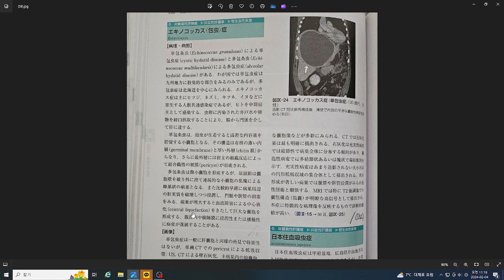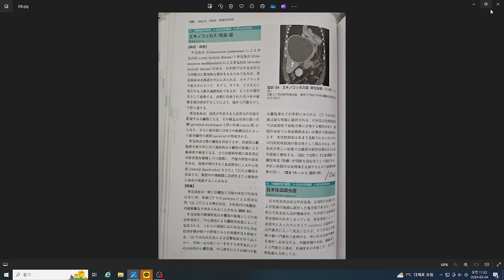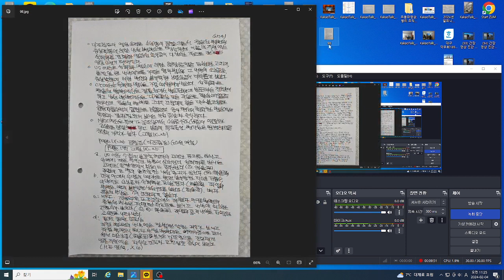(35 ) 간장 영상 진단 , 제105강 (12 )포충증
증례(1) 그림 9-24 단포충증 (2) 그림 9-25 다포충증